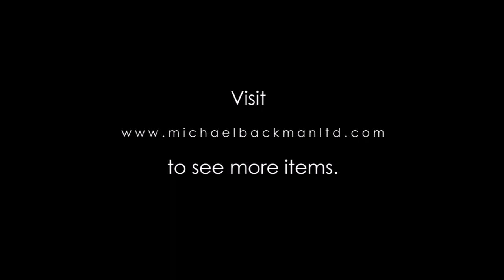5944 Ottoman Silver Coffee Pot with Coral